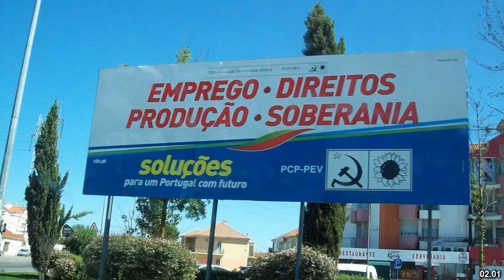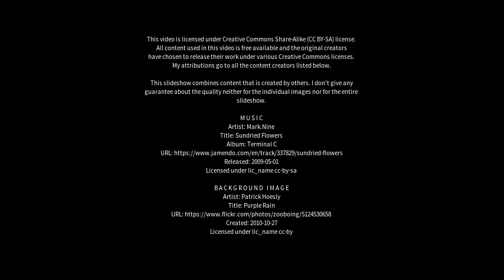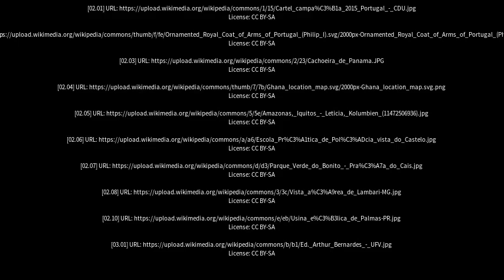Best places to visit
Best places to visit - Almeirim (Brazil) Best places to visit - Slideshows from all over the world - City trips, nature pictures, etc.